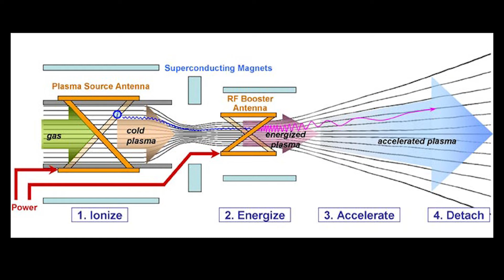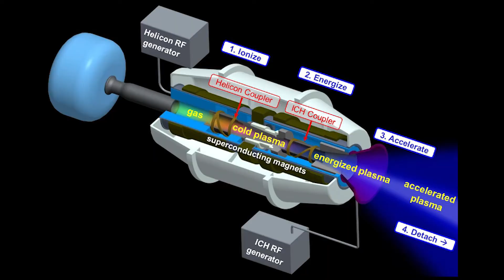The importance of space flight - Astronaut Franklin Chang-Diaz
Franklin Chang-Diaz, former NASA astronaut,  veteran of 7 space shuttle missions and founder of Ad Astra Rocket Company, discusses the importance of human space flight, the development of sustainable energy inspired by technology developed for space exploration and how the Ad Astra designed engines will make it cheaper, faster and more efficient to explore space than ever before.